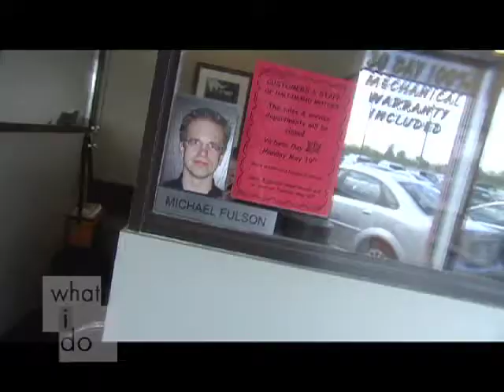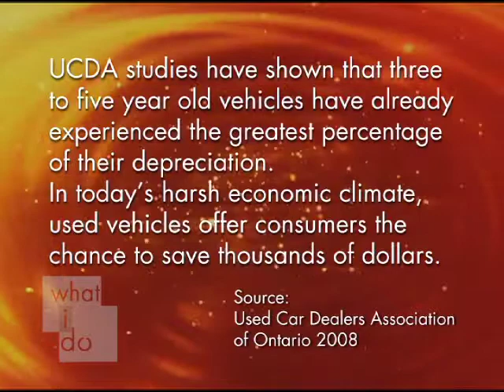John Edelman: Haldimand Motors - Whatido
John Edelman owns the largest used car dealership in the country, and proves God and business go hand in hand. John operates his business with a conscience; selling used cars the way God would want him to. All his business decisions are made with Gods "right ways" as the guiding factor. As a result, Haldimand Motors sells between 500-600 cars per month!